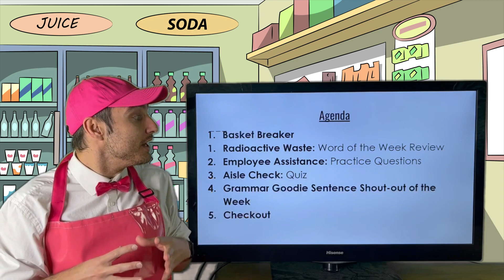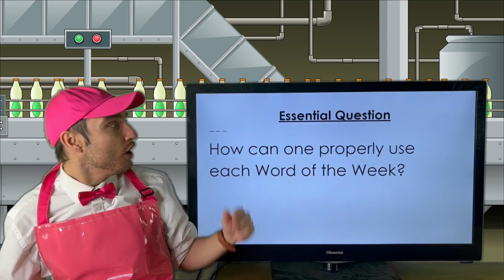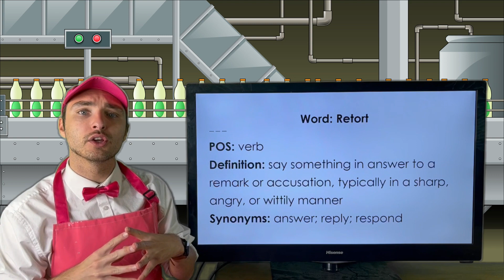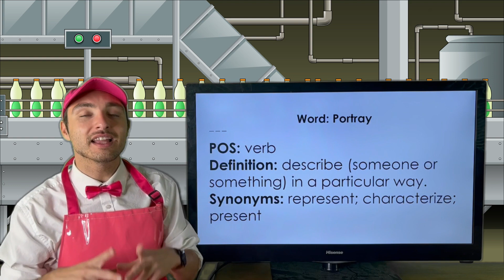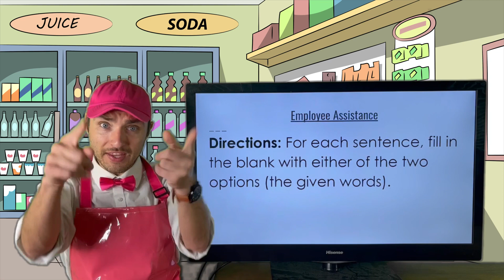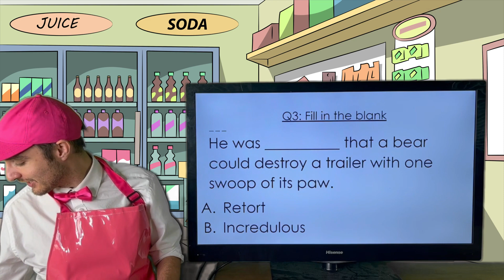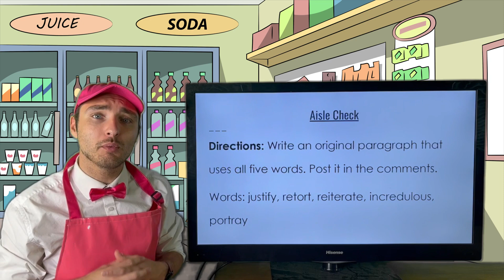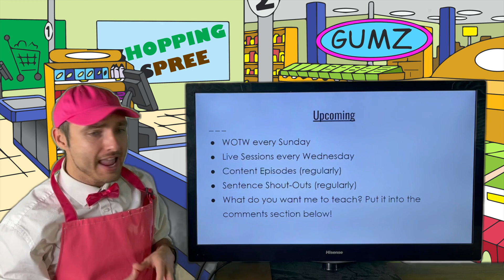Whoa Wednesday 53: Word of the Week Review 3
Mr. Goodie Grammar reviews some Word of the Week words in this episode. Did you master all of them?

Weekly Schedule:
Sunday: Word of the Week
Wednesday: Whoa Wednesday Live Streams (2 P.M. AZ) on YouTube
Friday: Grammar/Idiom episode

Note: Some of these episodes contain outrageous and wacky humor that contains but is not limited to potential demonic possession, going to the bathroom in bottles, an addiction to sniffing gasoline, kidney harvesting, slang acronyms, etc. Mind you, these are all in jest and meant to reinforce the concepts with memorable humor (none of the episodes have any vulgarity or anything controversial, just ridiculousness). Please review each video ahead of time and determine whether or not the examples are the type of humor for your class/age group. Again, these are wacky grammar and vocabulary videos for upper-middle and high school students. Enjoy!